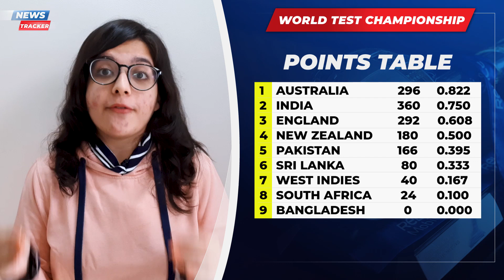Mohammed Siraj's Father Passed Away in Hyderabad, ICC bring New Format For World Test Championship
Mohammed Siraj’s father, Mohammed Ghouse, 53, passed away in Hyderabad on Friday due to a Lung ailment. He breathed his last in a hospital in Hyderabad. Siraj is currently in Sydney, Australia along with Team India for the upcoming Australia series. He was selected for the four-match Test series, which is scheduled to start on December 17.

According to Sportstar website, the news has reportedly reached Siraj in Australia. He got to know about the tragic news after completing his practice session in Sydney. After hearing the news, Siraj stated that his dad is the biggest support in his life.

The International Cricket Council (ICC) today confirmed the ICC World Test Championship points system will be amended due to the COVID-19 pandemic. The Board approved a recommendation from the ICC Cricket Committee, headed by Anil Kumble, to change the competition terms for the event to determine how series affected by the global pandemic are accounted for on the points table.

The unprecedented disruption caused by COVID-19 means, to date, just under half of the World Test Championship matches have been played, with that estimated to rise to more than 85% by the end of the competition window. Current regulations dictate that matches not completed shall be treated as a draw with points split.

Here are all the news stories that hogged the headlines in the cricketing world.

This video contains:
India vs Australia news update
India vs Australia latest happenings
Mohammed Siraj latest updates
World Test Championship news update
News update about Cricketing World
Cricket News